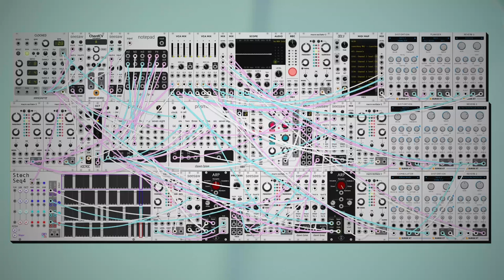dawn bree - it'll feel better in the morning (modular synth ambient)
slowing it down a little bit today. one of those ones where i really couldn't tell how long i was going for while recording, it just kinda keeps flowing along. i had predicted that the length of these might start going back up soon, it seems like i was correct, looks like we might be getting into the longer territory for the next few.

progression is a V-IV-iii-ii, that sort of never resolving loop around type of feel. an earlier version of this was only reverb sounds and no melody lines at all but i really like how these two melody lines interact with each other on this one so i cleaned up the reverb a lot on them. anyways i hope you like this one, let me know what you think! :)